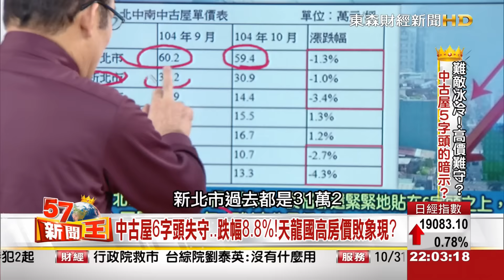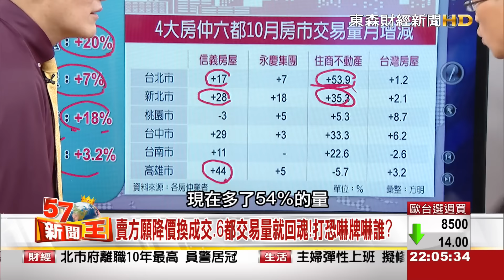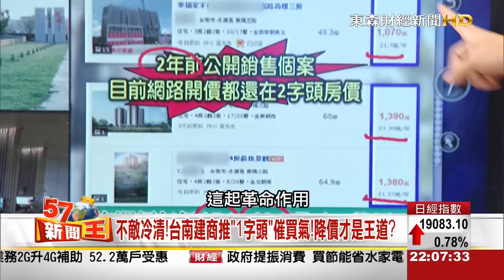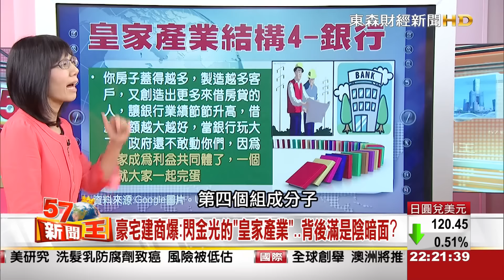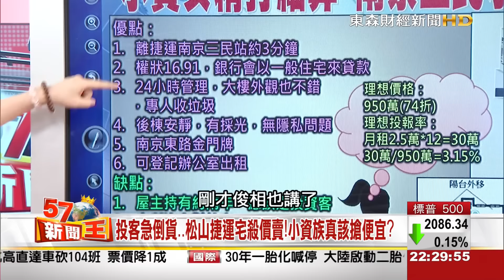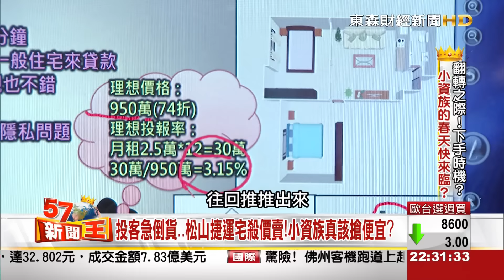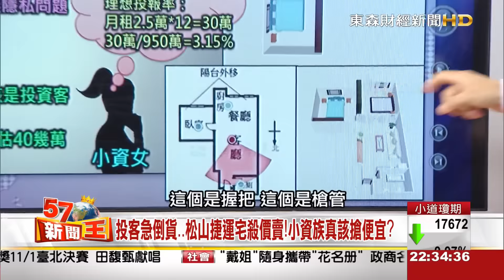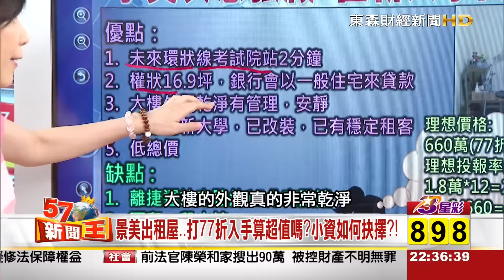房市續冷!價格落底?北市蛋黃區中古屋跌破6字頭的暗示..2015-1030《57新聞王》3-1